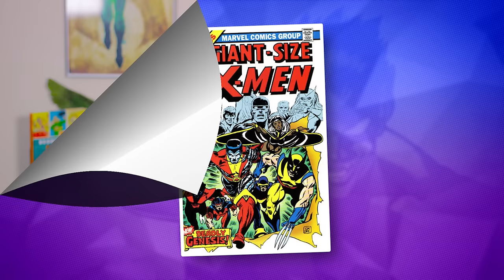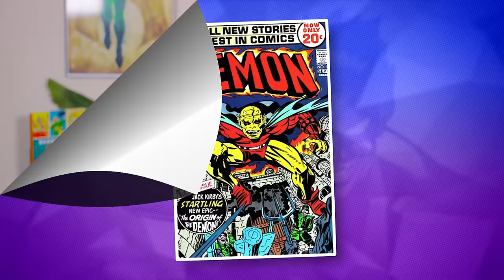REAL Origin of NIGHTCRAWLER! (X-Men Week) || Comic Misconceptions || NerdSync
We're taking a look at the real-world origin of Nightcrawler! Before me became a popular member of Marvel's mutant team the X-Men, Nightcrawler was almost a DC character! Prepare for X-Men: Apocalypse with this video exploring the history of the fuzzy blue elf himself!

SOURCES

Was Superman a Spy? - Brian Cronin
How To Create A Legend (Dave Cockrum's designs for the X-Men)
The Swashbuckling Nightcrawler!

SOCIAL MEDIA